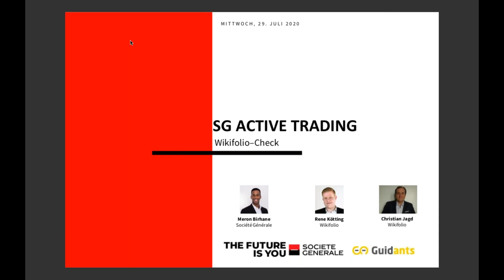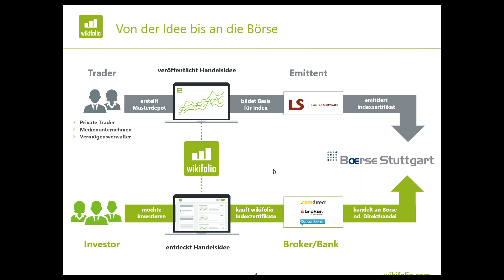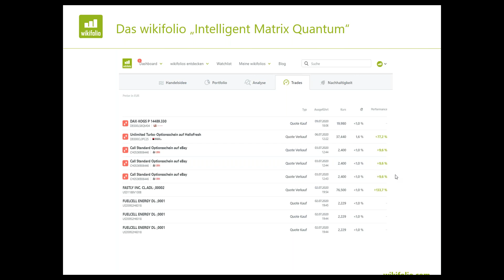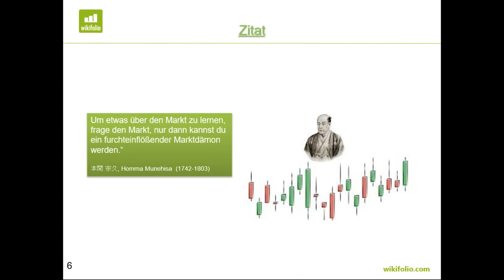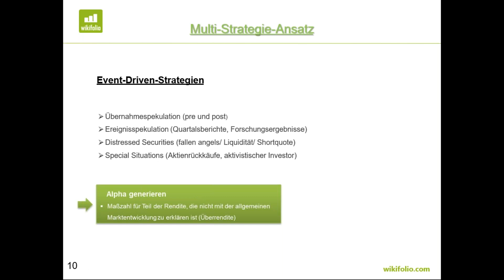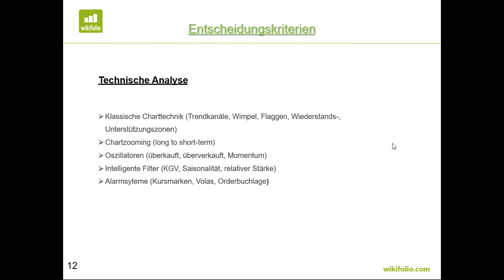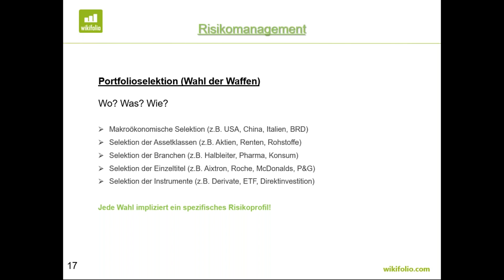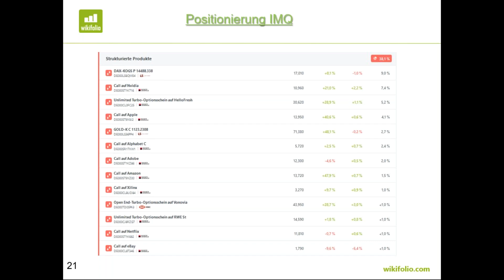SG Active Trading - Wikifolio-Trader Christian Jagd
Im aktuellen Webinar ist Wikifolio-Trader Christian Jagd zu Gast bei SG Active Trading!

In diesem Webinar lernen Sie die Handelsidee kennen, mit der er die letzten Krisenmonate mehr als erfolgreich meistern konnte. Der studierte Betriebswirt (Schwerpunkt: Risikomanagement) konnte im Börsenhandel bei einer Düsseldorfer Eigenhandelsfirma langjährige Erfahrung sammeln und betreut nun ein außerordentlich erfolgreiches Wikifolio.